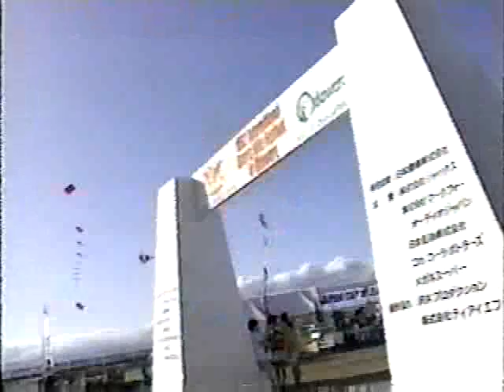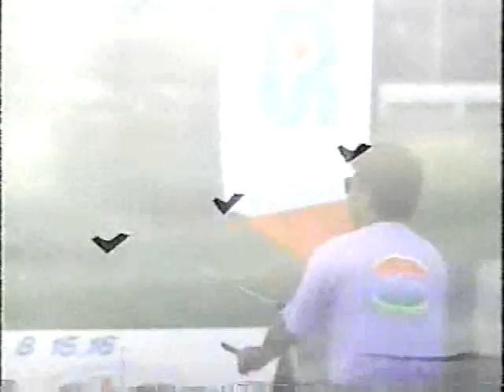World Cup 3 Odawara Japan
From Odawara, Japan, Featuring Team Tsunami, Team High Performance, Scott Augenbaugh, and Ron Reich.

Sunshine Kite Company/Osnas
Production: OSNAS